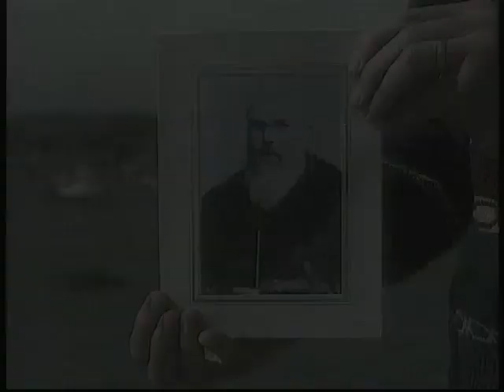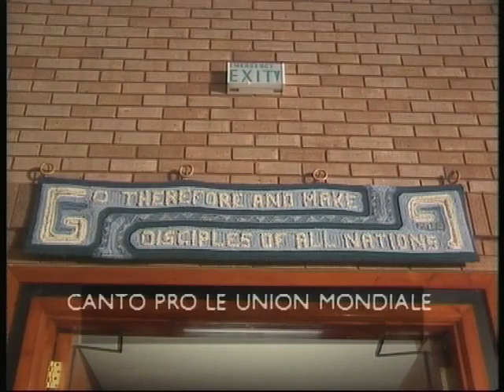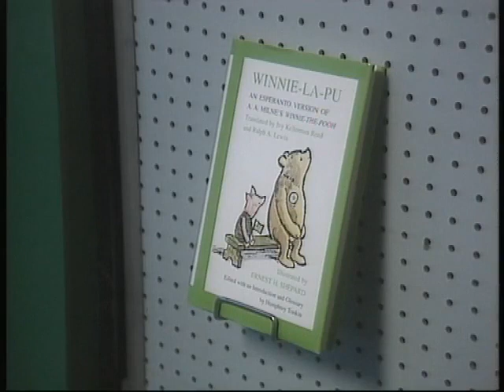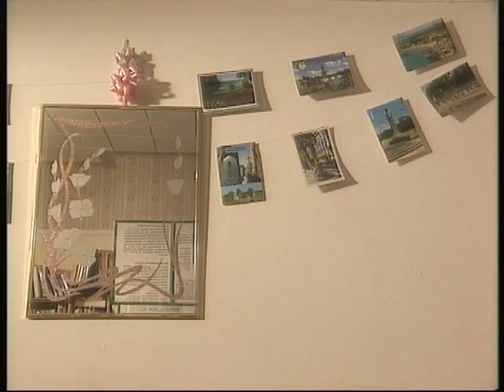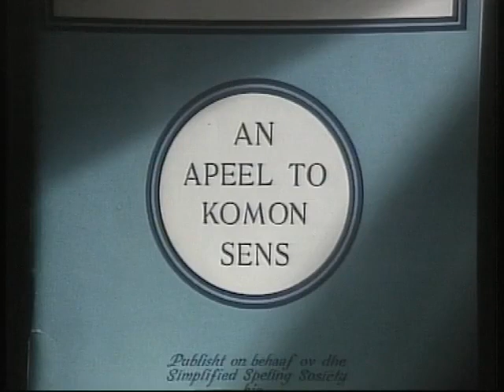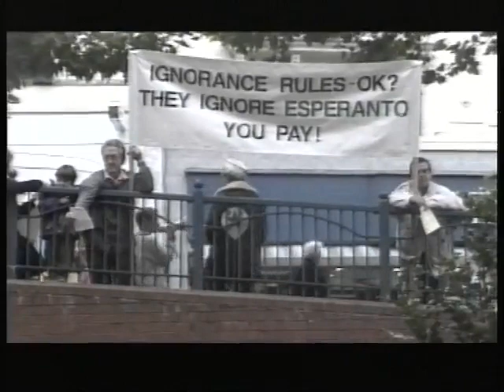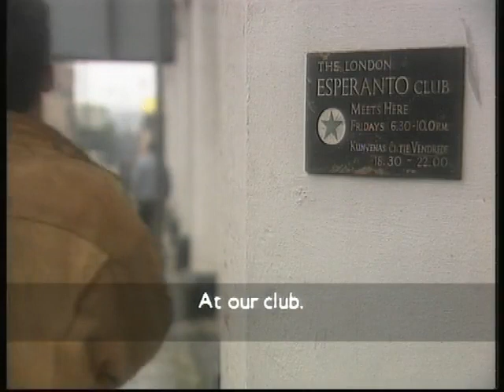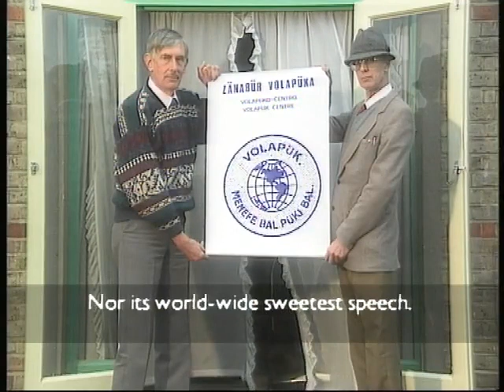Language Lessons 1994